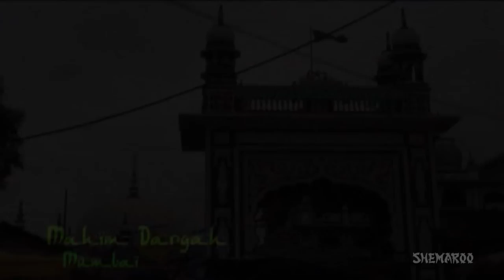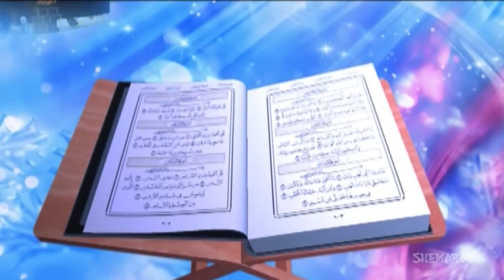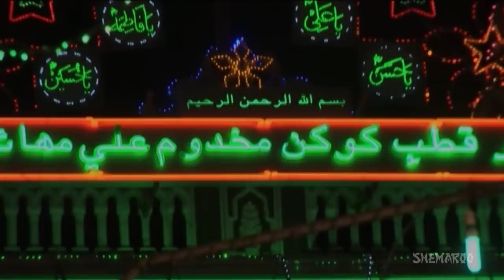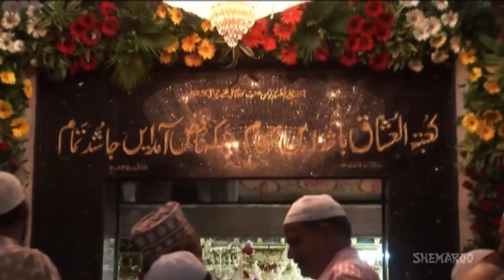Makhdoom Ali Mahimi | Mahim Dargah Mumbai Ziyarat & History | Ibaadat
Makhdoom Ali Mahimi | Mahim Dargah History:
Take a tour of world famous Mahim Dargah with this video. Reported to be 350 years old the Mahim Dargah is dedicated to secular Sufi Saint Makhdoom Ali Mahimi. It is Mumbais oldest Dargah and devotees from different communities come here to seek the blessings of the Saint. It is the only Dargah to have a tomb. Besides the tomb of his mother the dargah also contains tombs of his maid servant and his pet goat.

Google+ Owais Raza Qadri - Best of Naat's in the melodious voice of Owais Raza Qadri,
Naat e Nabi - Naat e Nabi one of the best App online with more than 150 Naat's.